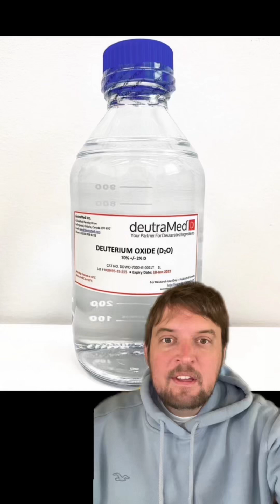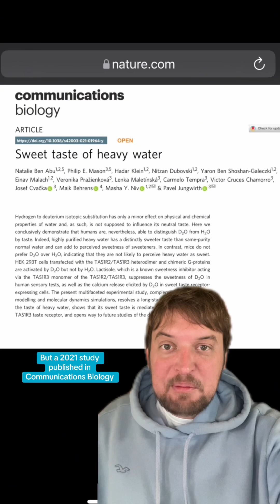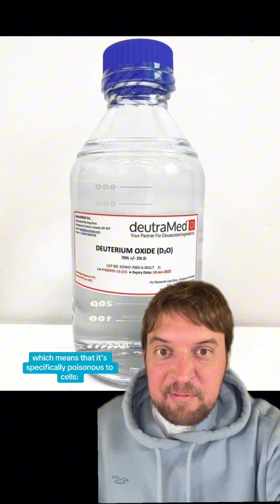The taste of heavy WATER!